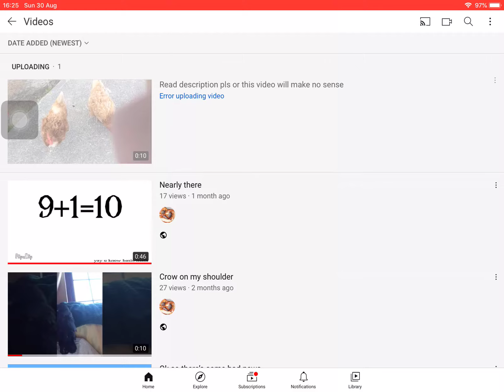I lOvE yOuTuBe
I hate YouTube and I can’t upload some videos so thanks YouTube :)